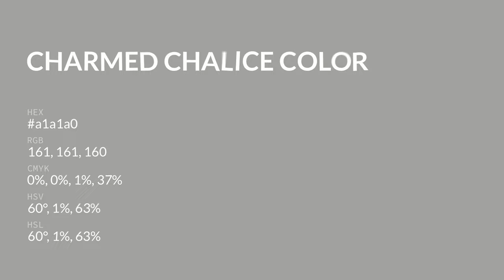Charmed Chalice color a1a1a0 hex color - Grey color - Cool color a1a1a0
What color is Charmed Chalice ? a1a1a0 hex color - Grey color - Cool color a1a1a0

Hex a1a1a0 Color Code is also known as Charmed Chalice color.